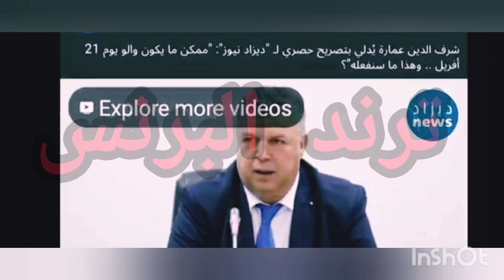عاااجل رئيس الفاف يكشف القرار الرسمي حول إعادة مباراة الجزائر والكاميرون|وتاكيد إعادة المباراة|تاهل